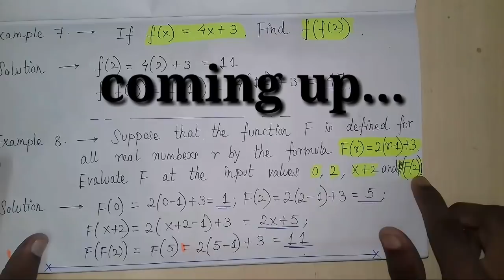Basics Of Functions (Mathematical Tools) | Feel Physics With AR #01